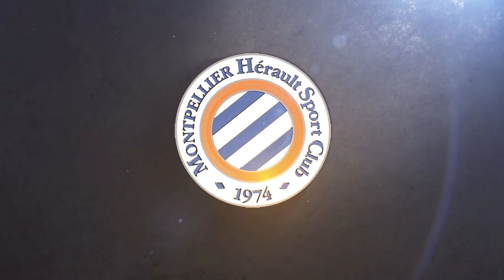Résumé FC Nantes 2-0 MHSC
8 janvier 2018, match en retard 18ème journée L1